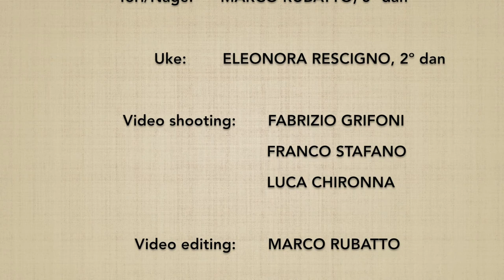Shomenuchi DAI YONKYO (omote) - Marco Rubatto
Forma di base (kihon) e fluida (ki no nagare) di "fendente frontale ed applicazione del 4º principio" (shomenuchi dai yonkyo), forma frontale (omote)

Basic form (kihon) and fluid form (ki no nagare) of "frontal strike and application of the 4th principle" (shomenuchi dai yonkyo), forward form (omote)